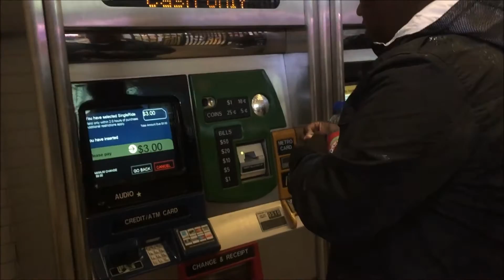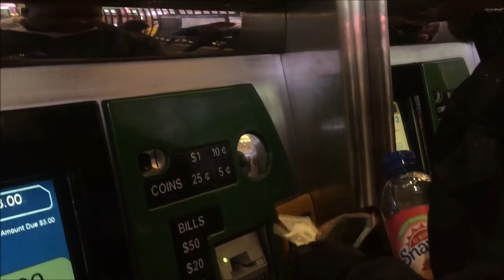Courtney Vlogs | IN NEW YORK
Husband and I take a trip to New York for Valentine's Weekend. We stayed in Times Square and visited Brooklyn. It was cold and drizzling the whole weekend but it didn't stop our fun. It was an amazing weekend, and I loved creating more memories with my Hubs. Also, shout out to MAMA for watching the kids so that we could go and have some fun together!

XOXOXO,

Courtney Chanel